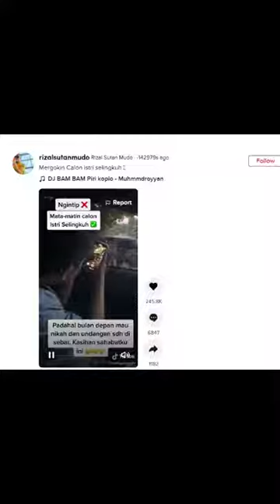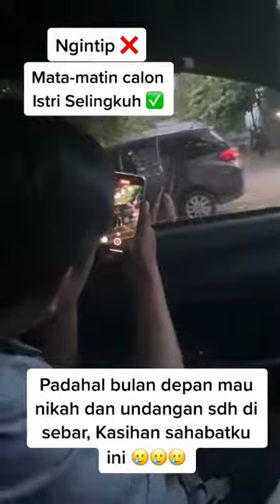Remuk Sudah, Calon Pengantin Pria Pergoki Calon Istri Selingkuh Menjelang Pernikahan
Pria Ini Pergoki Calon Istri Selingkuh, Undangan Sudah Disebardan Satu Bulan Lagi Mau Nikah